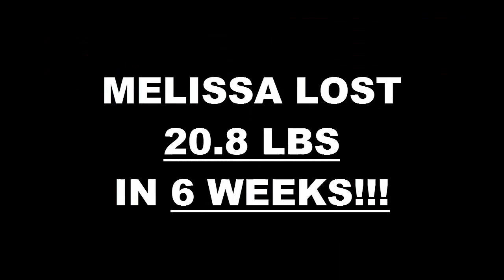Redlands Fitness 6 Week Challenge Result - Melissa Gonzalez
We will now check the result of Melissa's 6 week weight loss challenge!